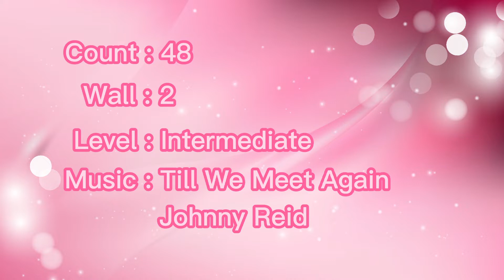Line Dance Till We Meet Again - PLDC (INA)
Count:

48

Wall:

2

Level:

Intermediate

Choreo:

Ivonne Verhagen (NL) & Urban Danielsson (SWE) - September 2021

Till We Meet Again - Johnny Reid